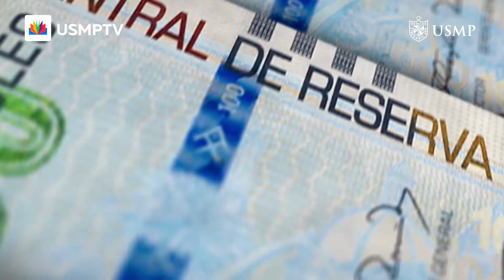BuenasNoticias Inician obras de agua y saneamiento en centro poblado de Amazonas.